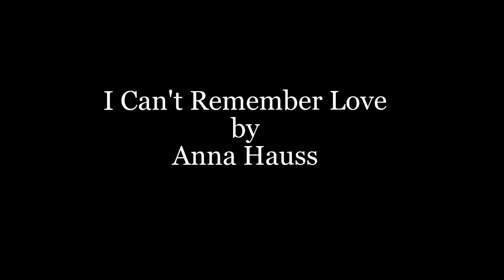I Can't Remember Love- Anna Hauss (The Queen's Gambit)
Hi, this is our first video!! We hope that you enjoy it.
New videos, with aesthetic backgrounds comming soon.

I Can't Remember Love (Music from the Netflix Limited Series The Queen's Gambit)

Music  Publisher: Maisie Music Publishing, LLC
Lyricist: William Horberg
Composer: Anna Hauss
Composer: Robert Wienröder